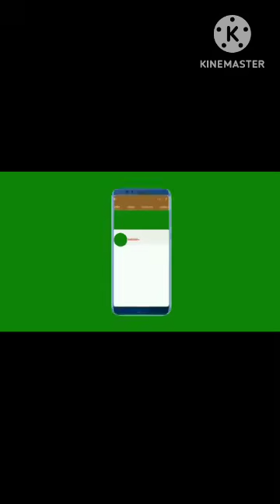Bonus y'urugendo 1223🇧🇮UZE WIRINDE KUGIRA NABI KUKO ISI IRAZUNGURUKA!